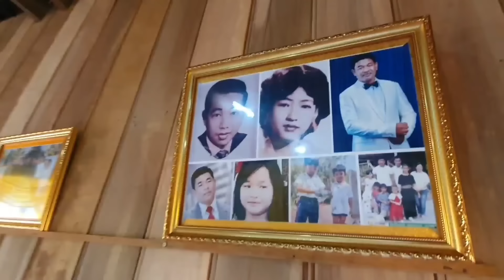រឿងពិតខ្សែជីវិត លោកស៊ីន ស៊ីសាមុត អ្នកស្រី វិច្ឆរ៉ា និងកូន(ឋឹត សម្រេច )អ្នកមីងខលពីថៃអោយបឺតសម្រេចច្រៀង